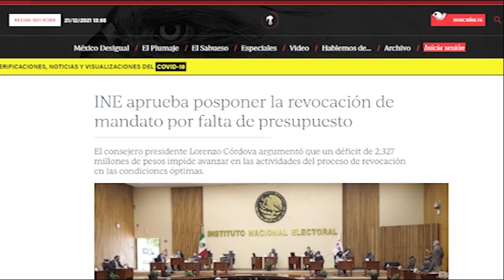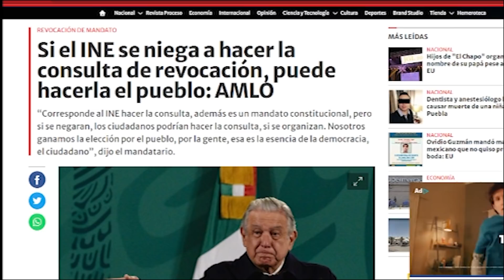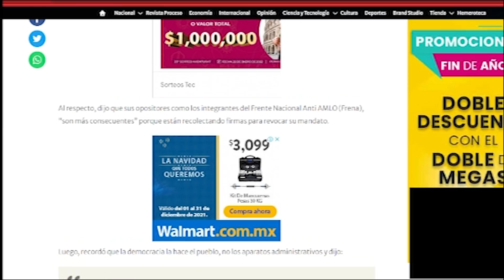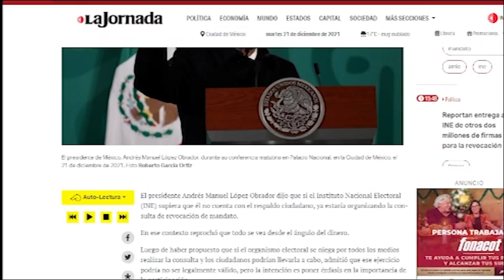CONFIRMADO‼️Lencho Queda Fuera; Busca Llorando A AMLO; TIGRE SORPRENDE AL INE ¡Van Por Su Cabeza!